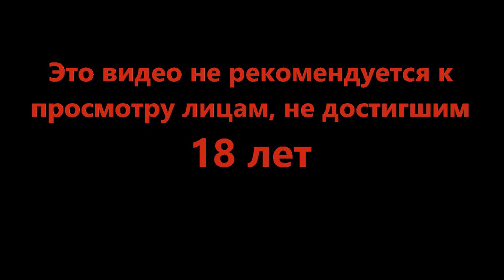В поисках мелочи - Exanima #18